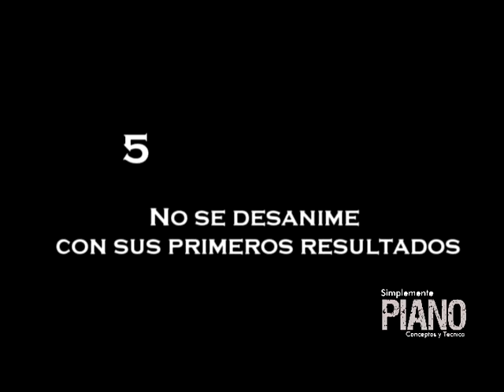como embellecer una cancion.avi